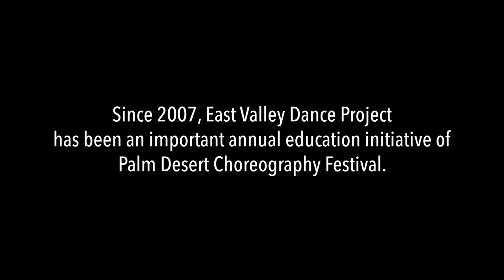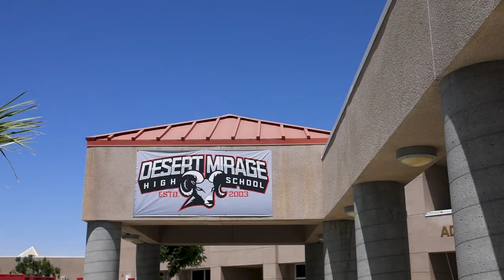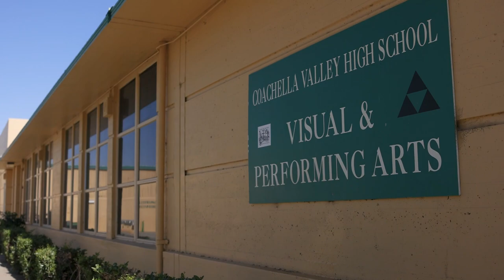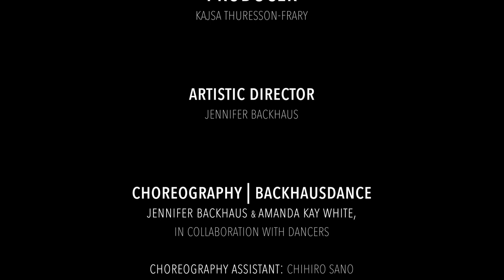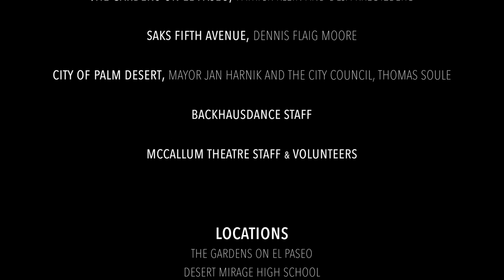McCallum Theatre Education’s East Valley Dance Project 2022 – A Short Documentary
Since 2007, East Valley Dance Project, an annual education initiative of Palm Desert Choreography Festival, has provided students in the eastern part of the Coachella Valley with powerful opportunities to experience and explore dance as an art form. While participating in the process of crafting a dance, students develop an understanding of its potential as a form of expression, develop important life skills, and engage in active partnerships with McCallum Theatre and Orange County’s professional dance company, Backhausdance, under the direction of Jennifer Backhaus, a multiple Palm Desert Choreography Festival award winner. We are thrilled to give you a glimpse of the process of our most recent Project, GROW, performed in March 2022, in this short documentary where you’ll also hear from the talented and dedicated students who were part of this year’s ensemble. Enjoy!

East Valley Dance Project is made possible thanks to presenting sponsor, Western Wind Foundation and support from City of Palm Desert, Bighorn Golf Club Charities, The Muses & Patroness Circle of McCallum Theatre, Palm Desert Choreography Festival sponsors, The Gardens on El Paseo and Saks Fifth Avenue.

Palm Desert Choreography Festival will be held November 12 & 13, 2022. This year’s finalists and exciting sponsorship opportunities will be announced in August. East Valley Dance Project will perform on Sunday, November 13.

For more information and to purchase tickets to this unique celebration of dance